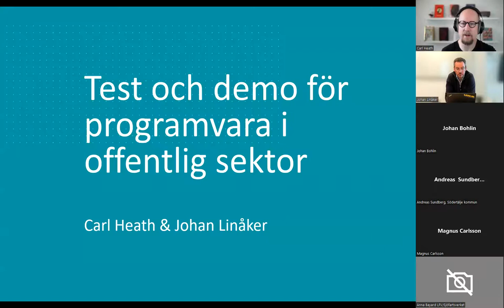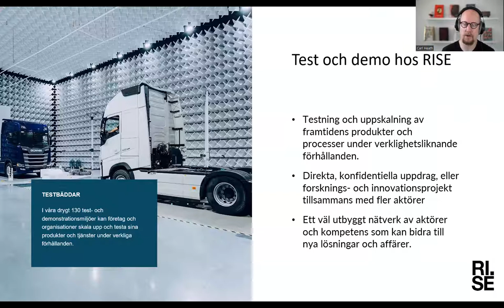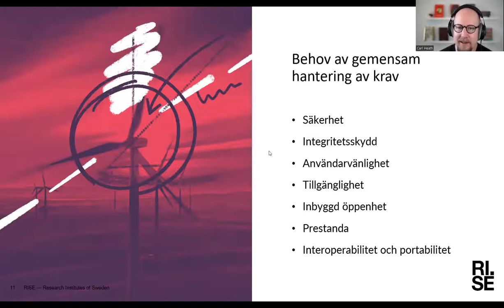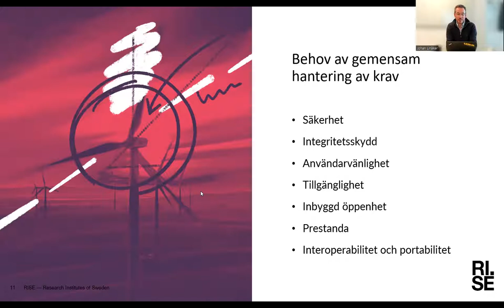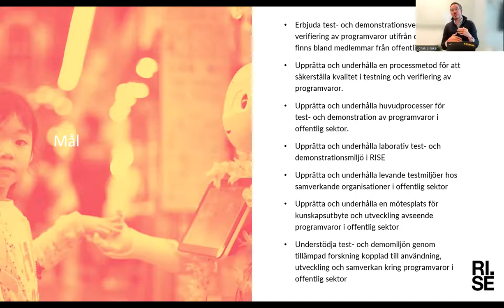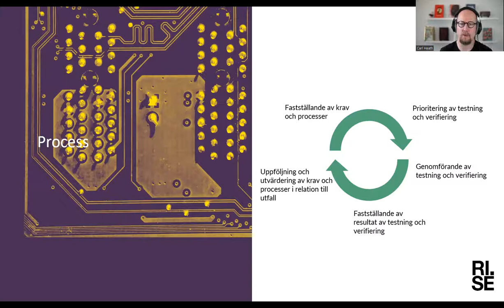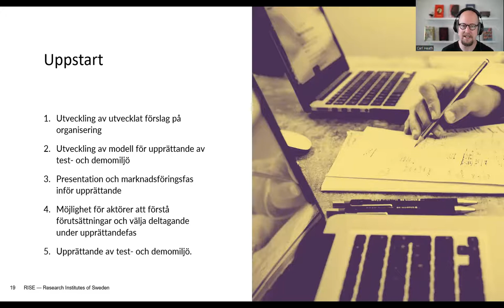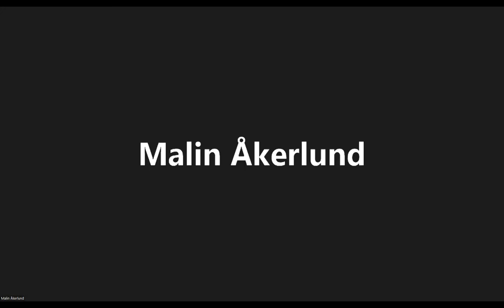Test- och demo för programvara i offentlig sektor - informationsmöte 11 maj 2022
Ett informationsmöte om pågående utvecklingsarbete för att upprätta en nationell test- och demomiljö för programvara i offentlig sektor med Carl Heath och Johan Linåker på RISE, Research Institutes of Sweden.